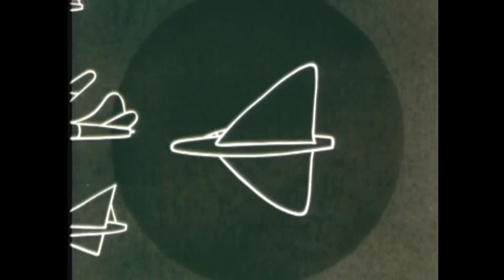Kosmonaut - These Wings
Track Taken From The " Utopia EP " [iD.066] (2011). Written & Produced By Stefan Mader.